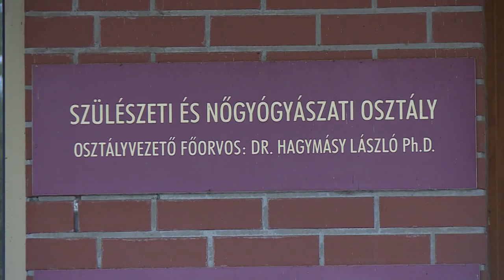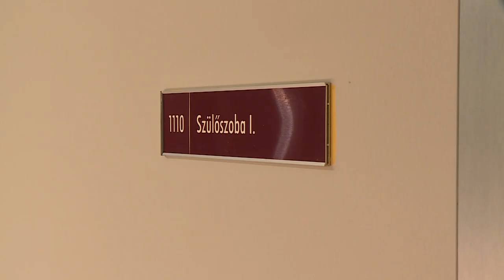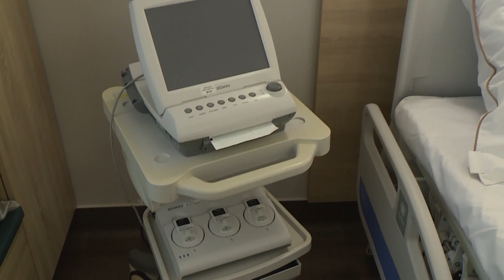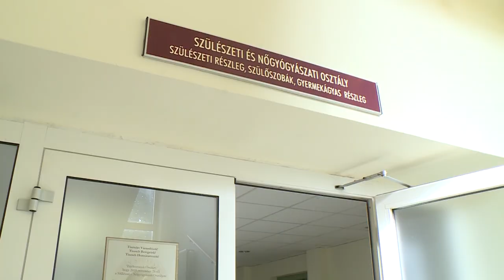201022 Köztér Dr. Hagymásy Laszló